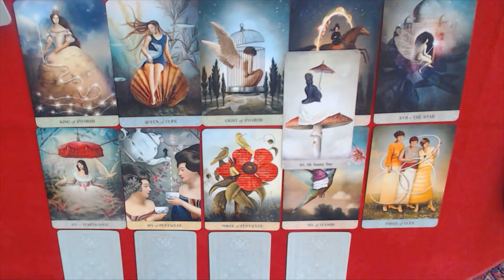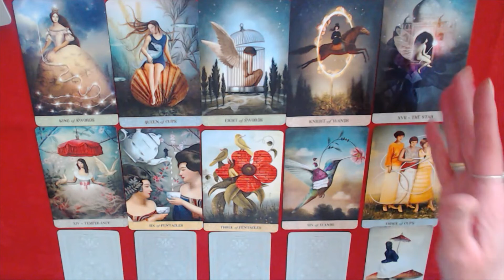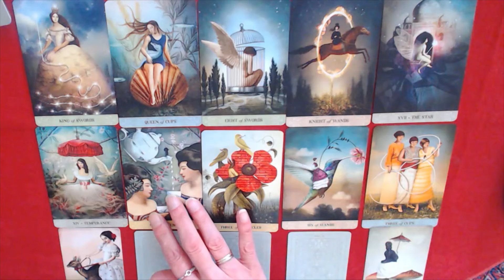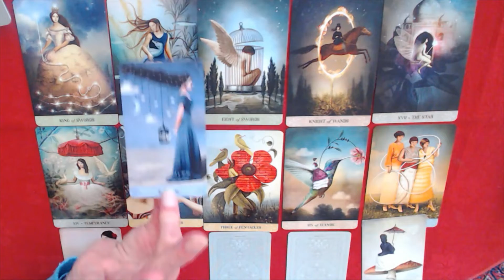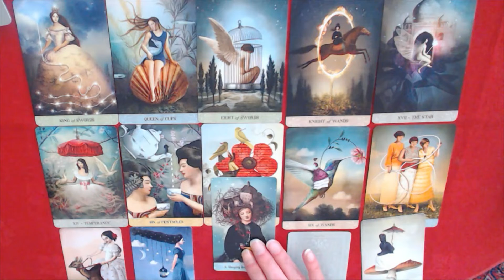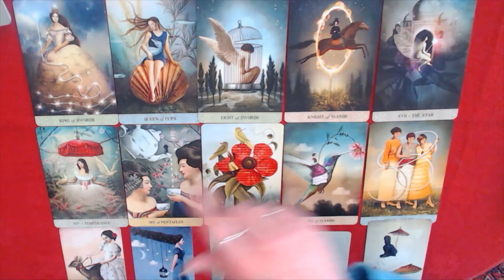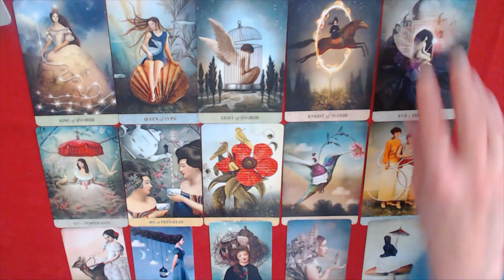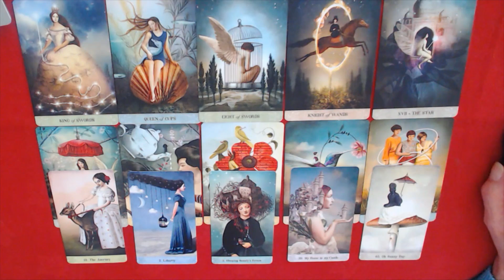TAURUS 3RD TILL 9TH OCTOBER 2022-WOW!LOOK AT WHAT YOU HAVE ACHIEVED!NOW CELEBRATE!tarot